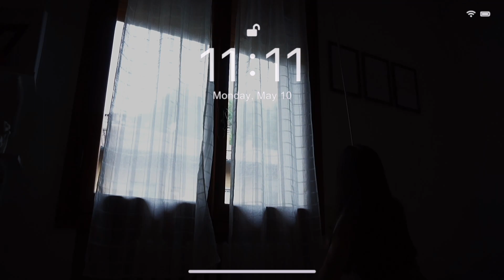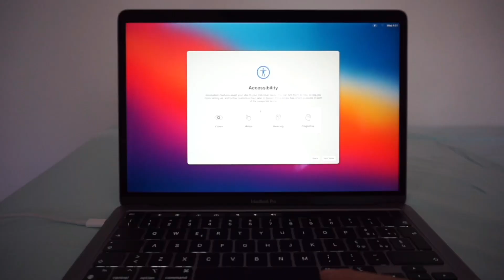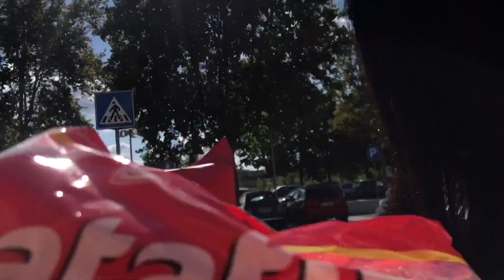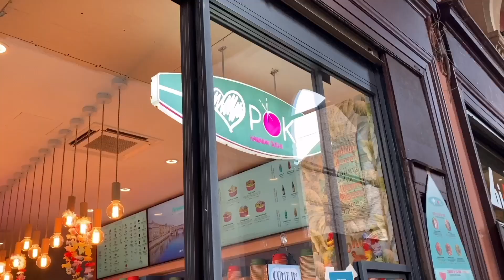A DAY IN MY LIFE + MACBOOK PRO M1 UNBOXING // VLOG #15